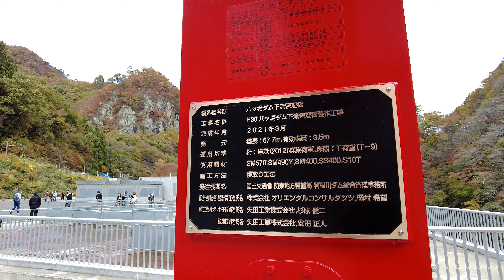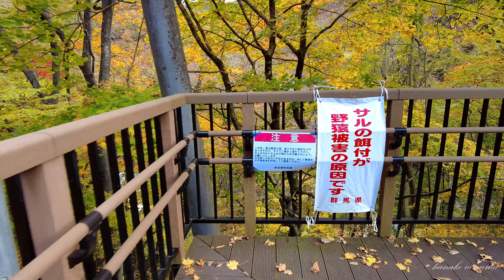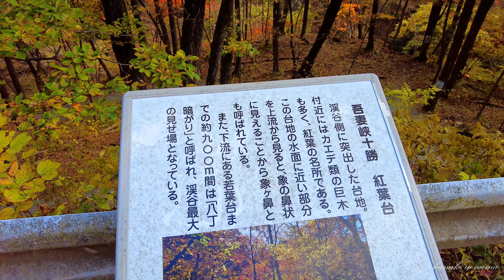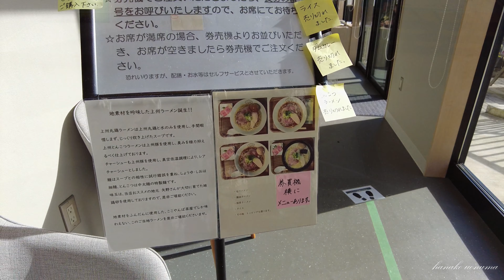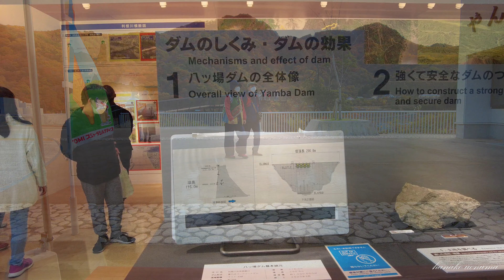国指定名勝「吾妻峡」と八ッ場ダムの紅葉・Agatsuma Gorge / Yamba Dam / Autumn leaves／2021年11月03日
国指定名勝「吾妻峡」、群馬県吾妻郡長野原町川原畑
　吾妻渓谷は、吾妻川に架かるふれあい大橋から新蓬莱までの約2.5キロメートルにわたる渓谷です。大昔に火山が噴きだした溶岩を、川水が深く浸食してできたものと考えられています。
　　両岸に生い茂るカエデやクヌギ、アカマツなどがすばらしい景観に季節ごとの彩りを添えます。特にミツバツツジの咲く4月中旬、新緑におおわれた5月、紅葉の美しい10月下旬から11月上旬にかけてが、渓谷探検に最高のシーズンです。
「八ッ場ダム」
吾妻川の中流域に完成した八ッ場ダム。ダム堤体上や、やんば見放台（展望スペース）から周辺を見渡すことが出来ます。水陸両用バスの運行や、湖畔のキャンプ・バーベキュー場、公園、八ッ場地域の埋蔵文化財展示施設など八ッ場ダム周辺に様々な施設がオープンしています。2019年JAPAN DAM AWARD受賞。
National scenic spot "Agatsuma Gorge"
Kawarahata, Naganohara Town, Agatsuma District, Gunma Prefecture Japan
Agatsuma Gorge is a valley that stretches for about 2.5 kilometers from Fureaio Bridge over the Agatsuma River to Shinhorai. It is believed that the river water deeply eroded the lava that was ejected from the volcano long ago.
Maple, oak, red pine, etc. that grow on both banks add seasonal colors to the wonderful landscape. Mid-April, when the azaleas bloom, May, which is covered with fresh greenery, and late October to early November, when the autumn leaves are beautiful, are the best seasons for exploring the valley.
"Yamba dam"
Yamba dam completed in the middle reaches of the Agatsuma River. You can see the surrounding area from the dam body and from the Yamba viewing platform (observation space). Various facilities are open around the Yamba Dam, such as amphibious bus service, lakeside camps and barbecue areas, parks, and cultural property exhibition facilities in the Yamba area. Received the 2019 JAPAN DAM AWARD.